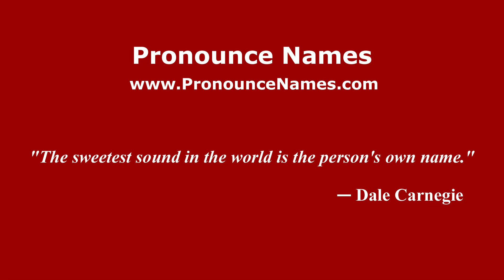How to pronounce Low Walton (English/UK) - PronounceNames.com